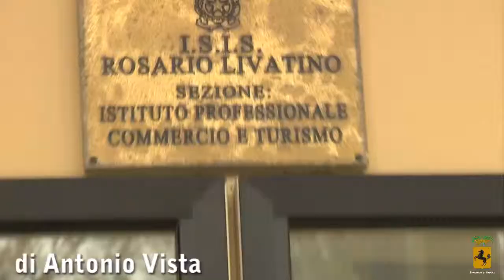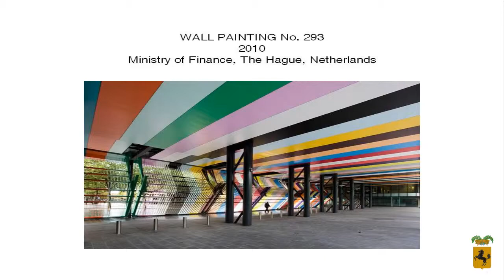L'Istituto Livatino si rifa' "il trucco"